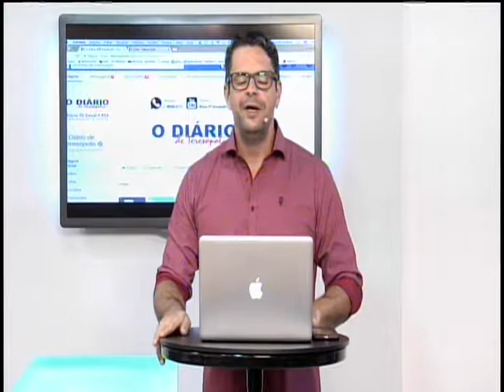Felipe Coelho Dafel